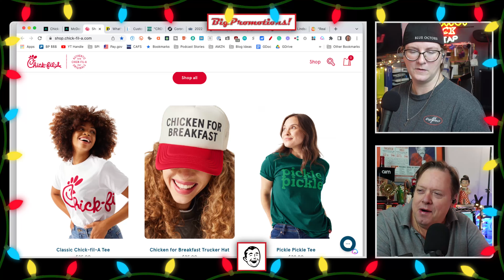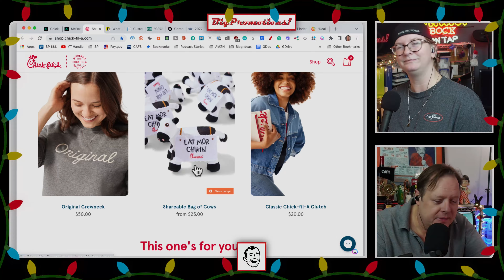Chick-Fil-A Is Selling Merchandise For The First Time Ever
@chickfila  the popular fast food chain known for their chicken sandwiches, is selling merchandise for the first time ever. The new line of products includes clothing, accessories, and home decor items.

Big Promotions!

381 Casa Linda Plaza, Suite 200